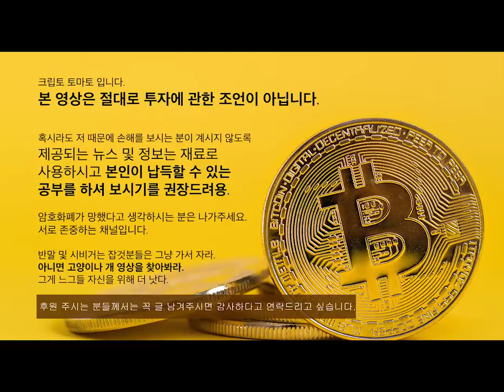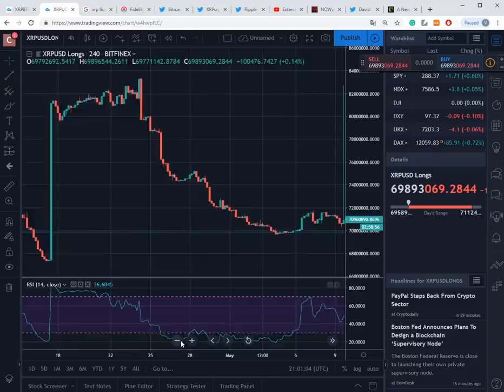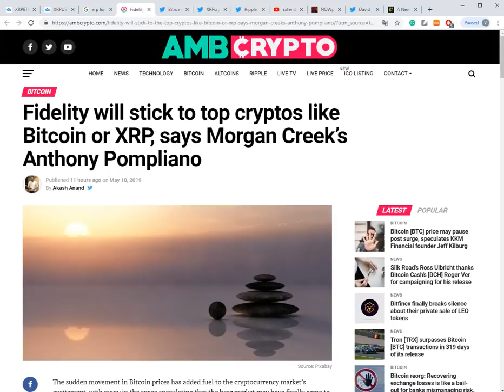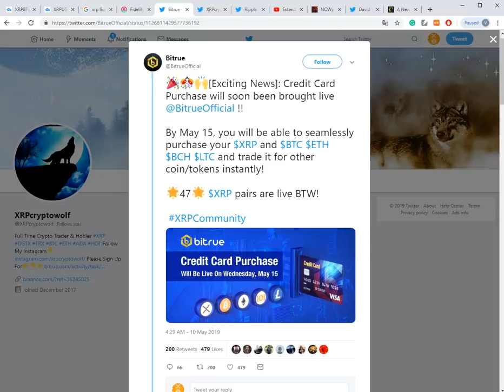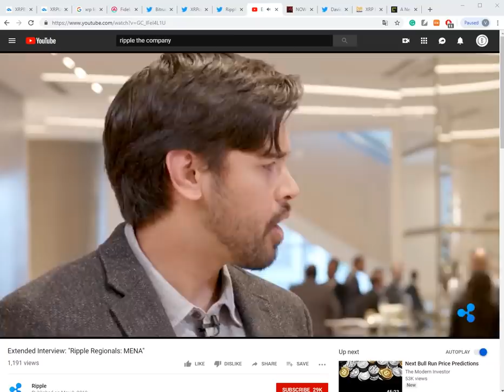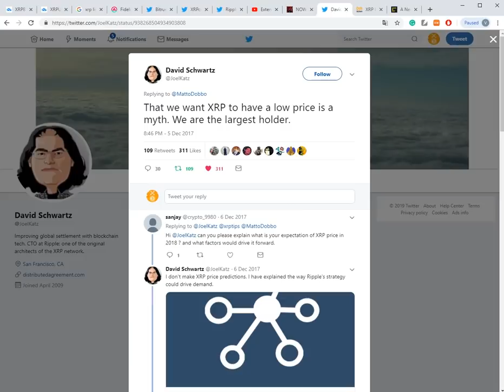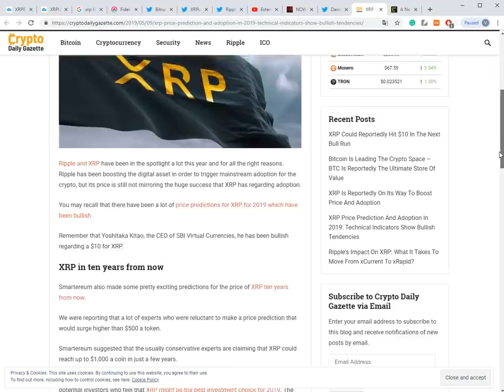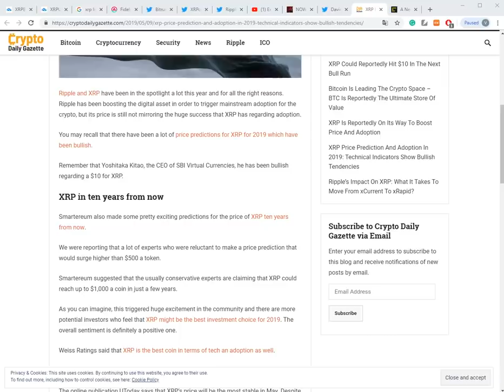리플XRP) "리플사의 MENA지역 고객들, X-Rapid과 XRP사용에 관심이 많고 진지하다." 괴상한 롱포지션 움직임들, 10년후 XRP가격? 상장소식 등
주소:  rEb8TK3gBgk5auZkwc6sHnwrGVJH8DuaLh

이더리움: 0x7842de83d904abf062449ef24a0af5abd955d2b5

비트코인: 1LcxLkR3XPz4FcVwc8Q5FGMDHwicyvyvsR

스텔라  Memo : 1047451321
    주소 : GAHK7EEG2WWHVKDNT4CEQFZGKF2LGDSW2IVM4S5DP42RBW3K6BTODB4A